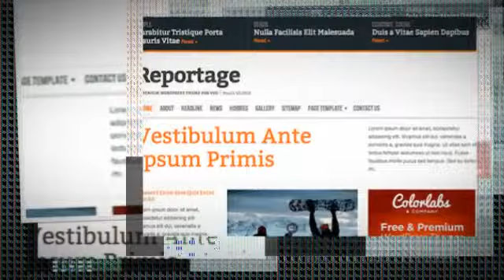Reportage Newspaper WordPress Theme + Download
Reportage is a clean, sophisticated newspaper-style WordPress theme tailored for news websites, writers, journalists, or professional blogs that has a lot of content.